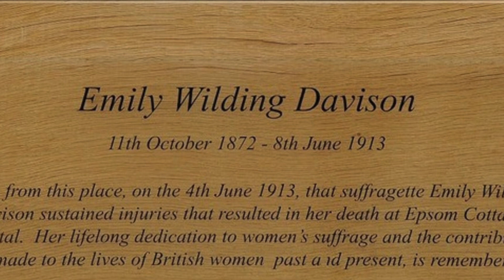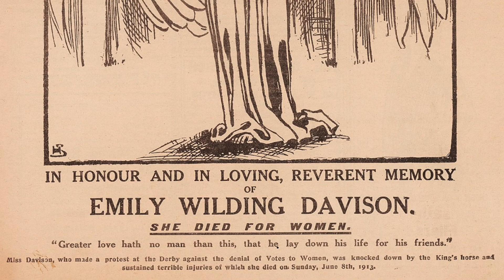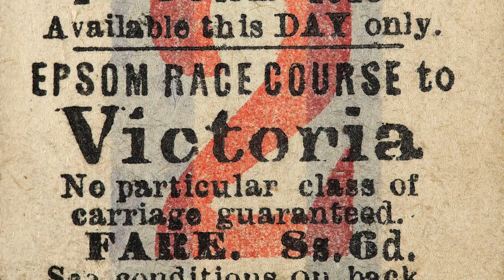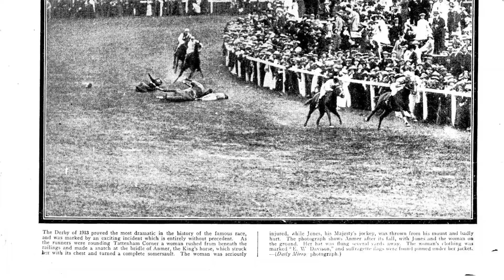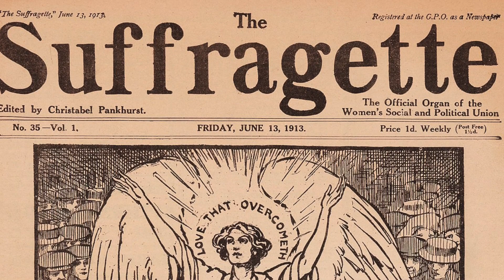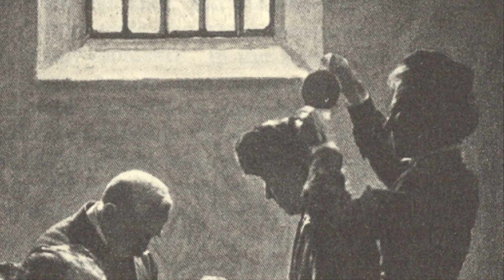Emily Wilding Davison - The MARTYR Who Jumped Infront Of The Kings Horse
Emily Wilding Davison - The Martyr Who Jumped In front Of The King’s Horse

The campaign for suffragette is remembered for many moments, but one of the moments that lives forever in the memory is of the King’s horse Anmer riding the bend at the 1913 Derby. Out stepped a woman who became a martyr seconds later. Emily Wilding Davidson was one of the most prominent suffragettes, she lived a very interesting life, and her actions at Epsom that day solidified her name in history as a woman willing to die to secure the vote for women. Today we look at ‘The Martyr Who Jumped In front of the King’s Horse, Emily Wilding Davison.